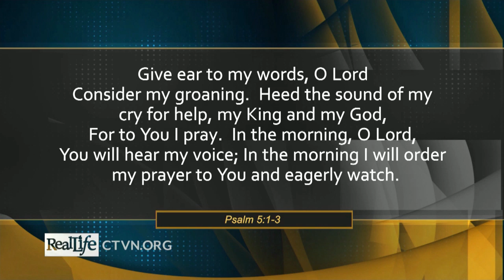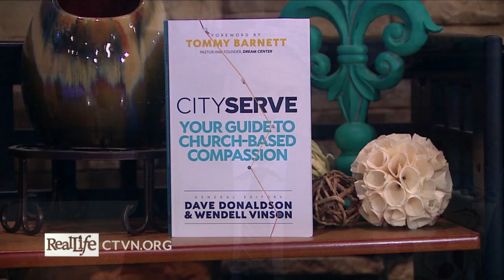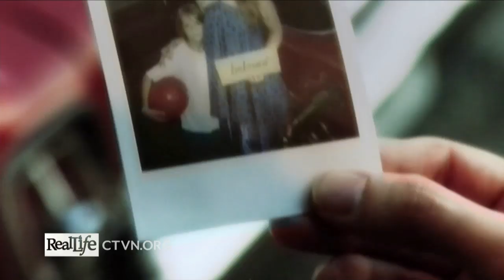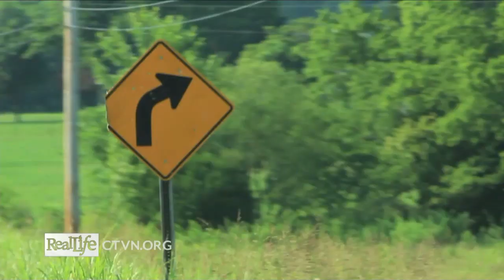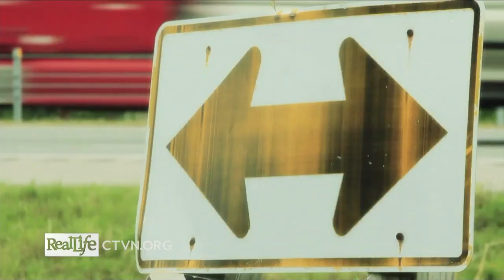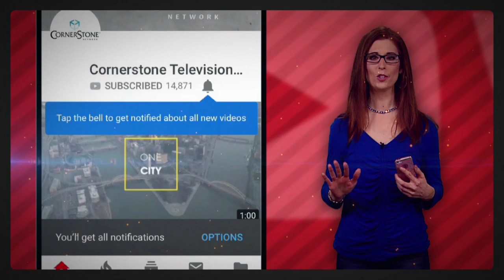Real Life - January 28, 2020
Changing Cities through Action and Compassion!

Dave Donaldson breaks down the strategic ways churches can impact urban areas

And on “RealLife Love & Marriage”

How important is going to church for your marriage?

Tom Hollis, Jay and Sydni open up about improving your marriage

Plus a special Music Spotlight…

That’s today on RealLife…